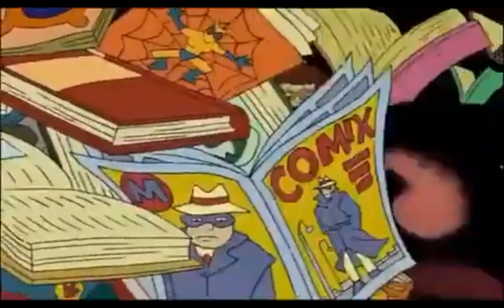It's Baxter Day! | Arthur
Arthur's Perfect Christmas 2000